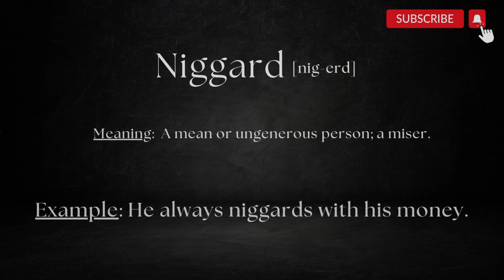Pronounce Wednesday, Arrivederci, and Niggard - The right way!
In this video, we'll teach you how to pronounce a word the right way. Pronunciation is one of the most important aspects of speaking English correctly, so make sure you learn how to say the right way in this video!

If you're ever in a situation where you need to say a word in English, this video will help you get it right. We'll teach you the correct way to pronounce a word so that you'll sound like a native English speaker!